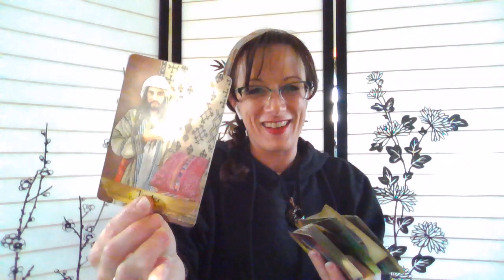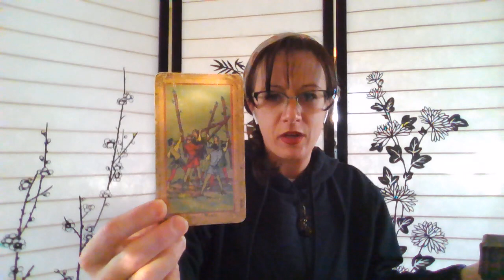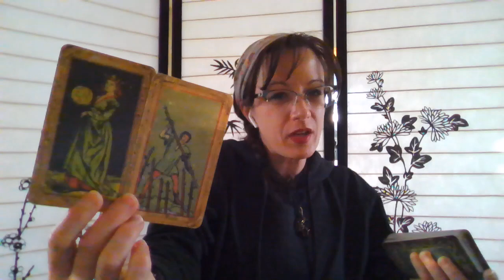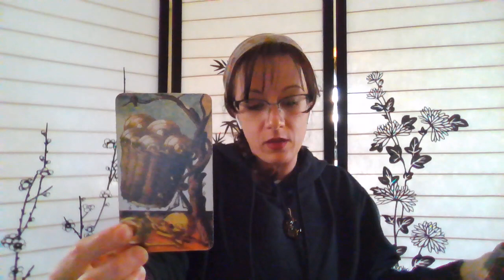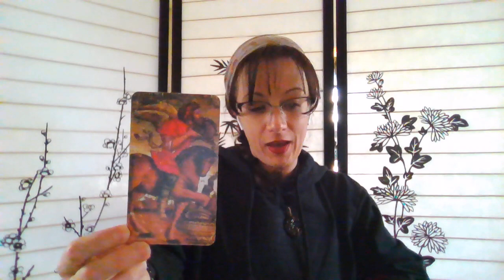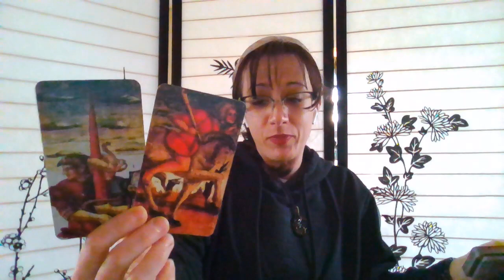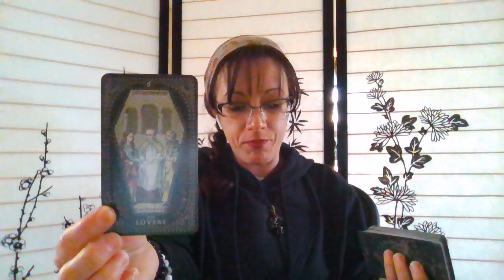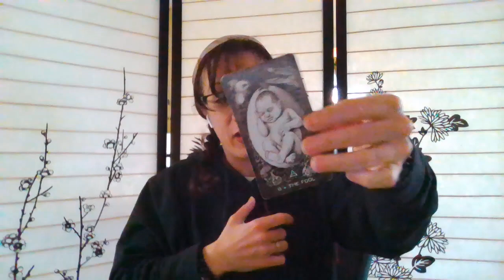Gemini Love - They Want a Whole New Start With You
For on call Emergency Phone Readings you can request me and I will do my absolute best to get back to you ASAP! Can not guarantee I’ll get back within 24 hours but I will try!